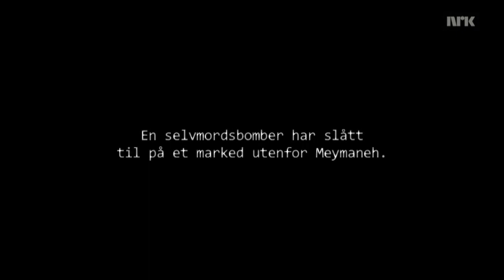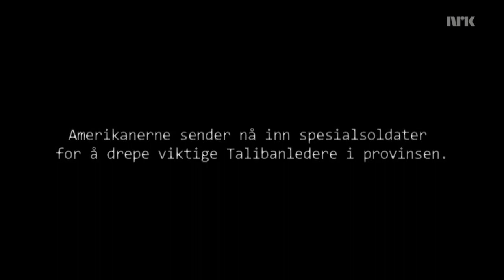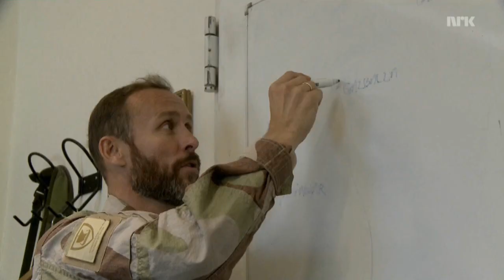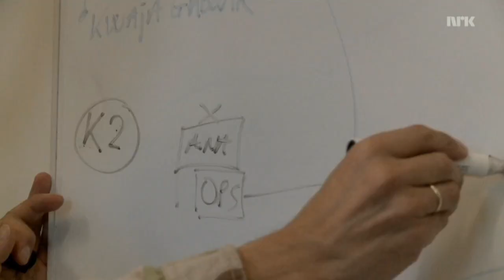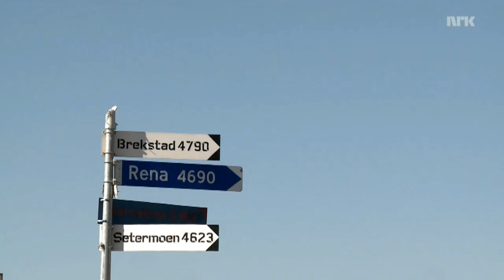Norway At War 6/6 Mission Afghanistan (Norge i Krig - Oppdrag Afghanistan) (English Subtitles)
Trykk = for Norske undertekster. Press = for English subtitles.